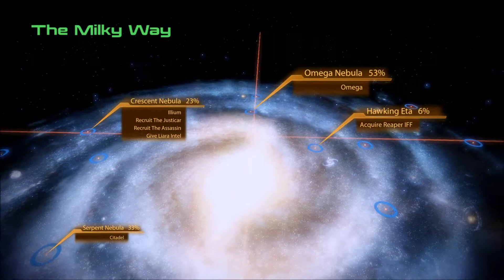Let's Play Mass Effect 2 [12x01]